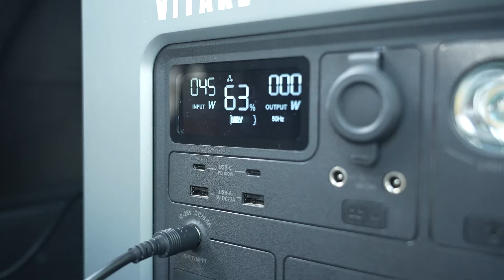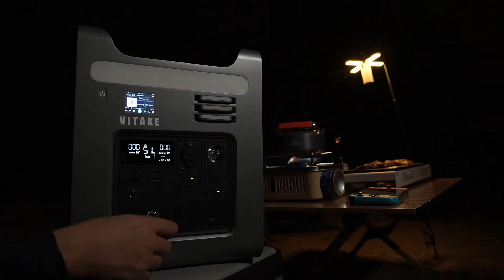Now on Kickstarter: Vitake: Multi-Functional High-Capacity Portable Power Station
Coming soon: VITAKE: Multi-functional portable power station
3-in-1 Portable Battery/Multi-mode Lighting/Audio Player/Solar Input/Modular Design/Expandable/Energy Saving/Battery Ecosystem/1200Wh